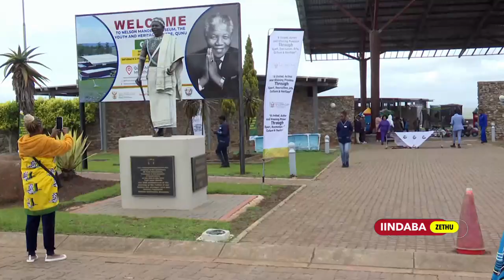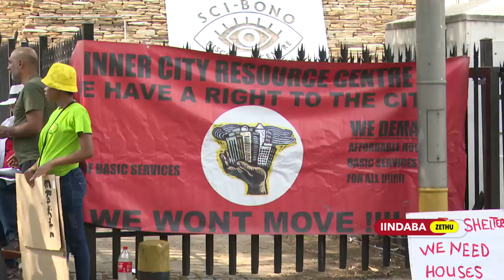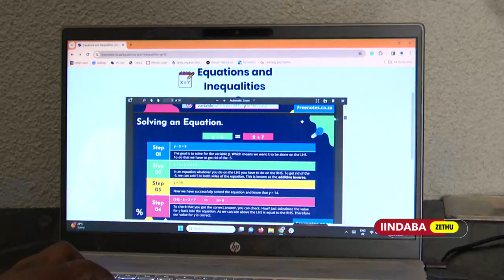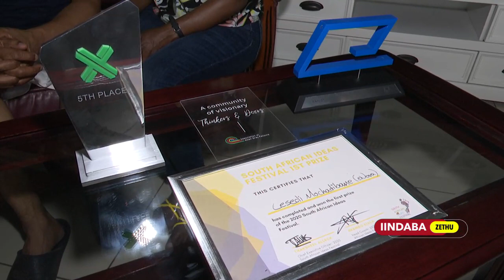Iindaba Zethu | 05 December 2023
00:00 Intro
01:03 Kudutyulwe abakhwetha nekhankatha
03:41 I-EFF ihambele ikumkani KwaZulu-Natal
06:09 Kukhunjulwa uMadiba
09:09 Ikomishoni ephanda ngomlilo
11:30 Abantu bethu
13:25 ULesedi wenza izibalo zibelula
16:25 Imozulu yanamhlanje
19:15 Outro